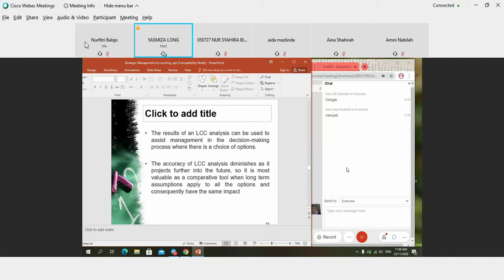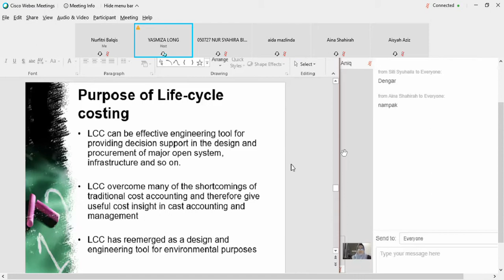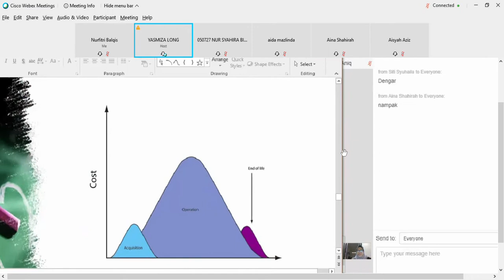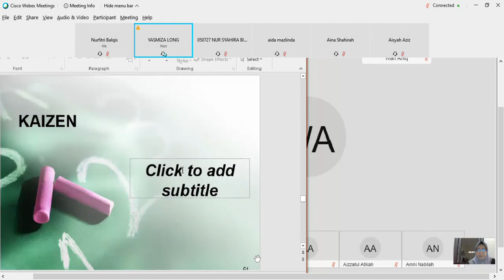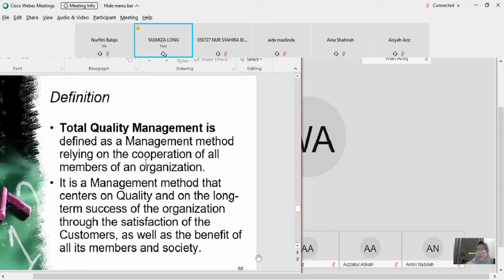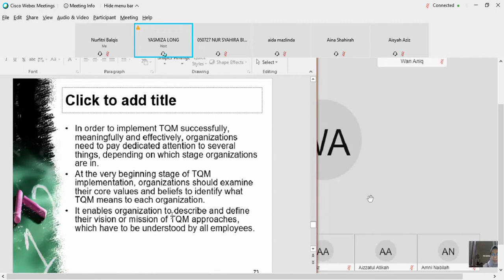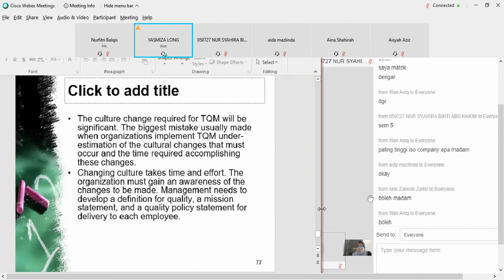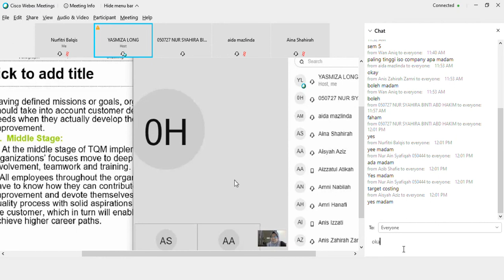Advanced Management Accounting - LCC, Kaizen, TQM, Cultural Change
Monday
23/11/2020

for recording = (Window + G) or (Window + Alt + R)